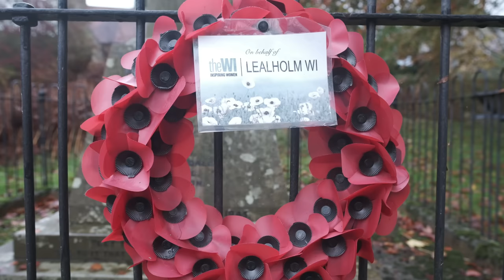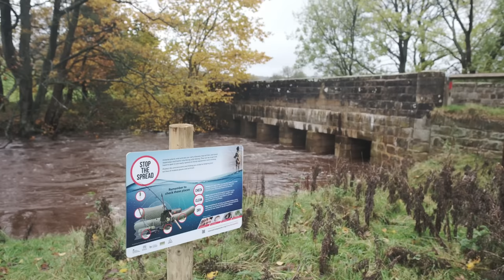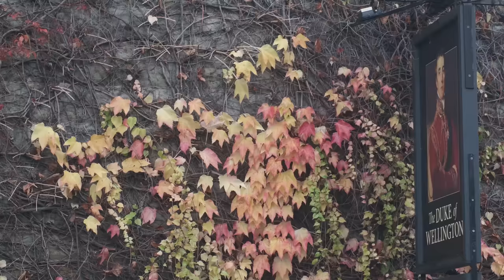Whitby Deadly Storm Ciaran - River Esk Flooding Nov 2023 North York Moors Danby Egton Glaisdale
Whitby Storm Ciaran - River Esk Flooding Nov 2023 North York Moors Danby Egton Glaisdale & Lealholm